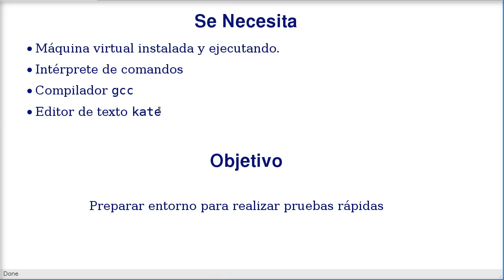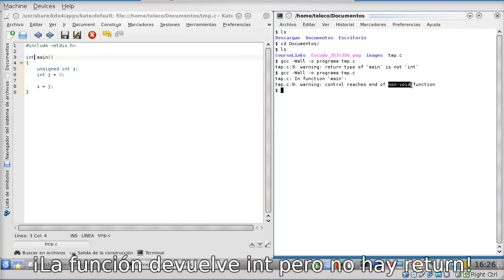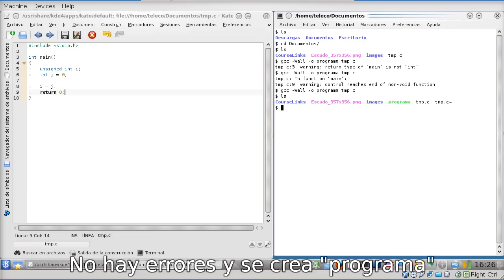Utiliza el compilador y el editor para probar programas en C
Cómo utilizar un editor y el compilador para probar rápido programas en C.